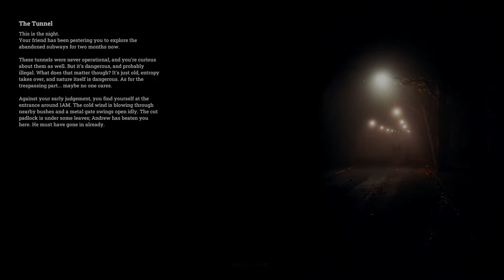THE SNARE BELOW GAMEPLAY ( HORROR GAME )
About :

Explore an old subway that was never opened to the public.  Walk deep into the underground where the plans of man kept failing. Leave the safe glow of normalcy behind and travel the dark. But beware, for inside that place there is something that can turn your fears into reality.